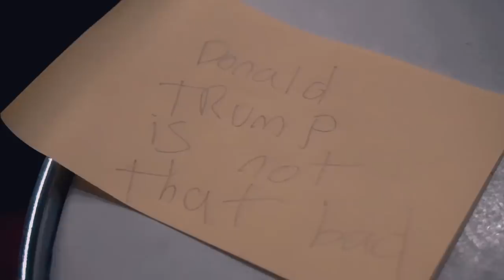Messing with my school's sound system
Bye